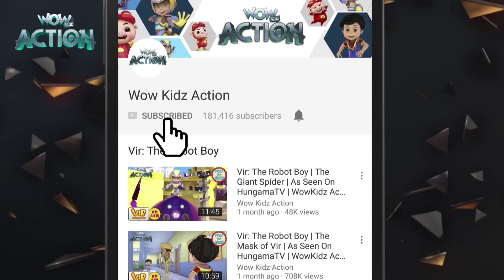Hindi Cartoons for kids | Vir: The Robot Boy | Vir Ki Punishment | WowKidz Action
Vir: The Robot Boy | Vir Ki Punishment | 3D Action shows for kids | WowKidz Action

Bunty eats Imli's tiffin, takes her books, rubs all the home work and tries to iritate Imli more! Imli scolds Bunty for this and threatens Bunty about complaining this to Vir and that Vir will give him a lesson for all this. Watch what happens next.